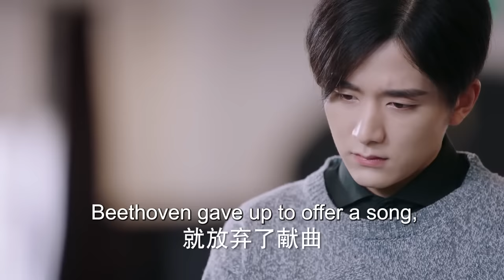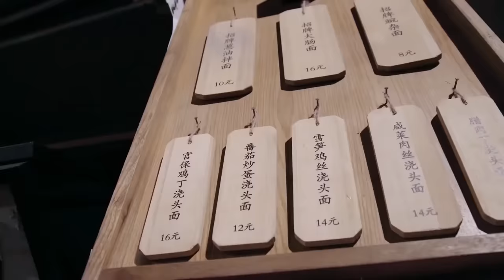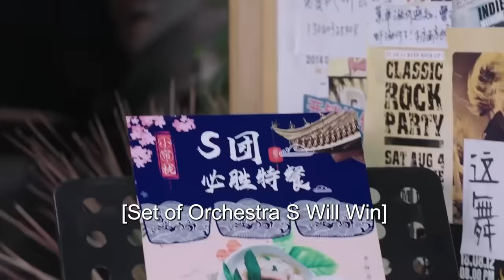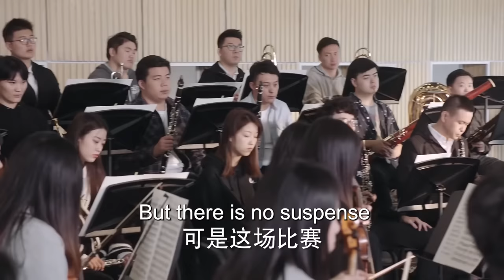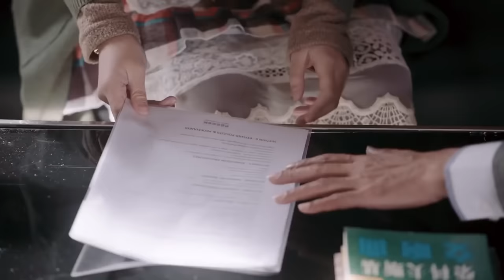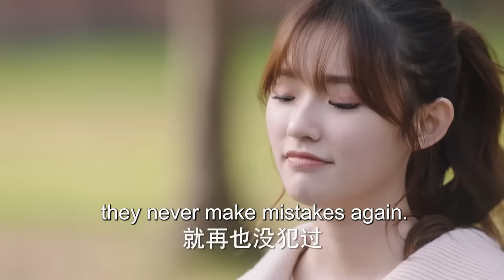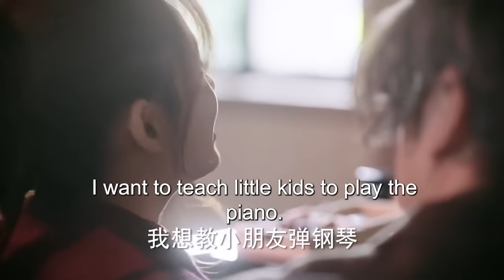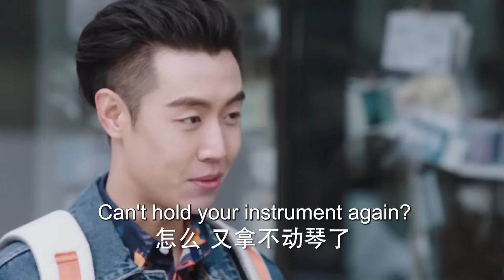现代偶像剧 |【定时爱恋 Time Love】08 钢琴王子因童年阴影踟蹰不前，元气少女大胆追求，甜蜜敲响恋爱音符（张新成，《梦华录》林允）💖看剧迷